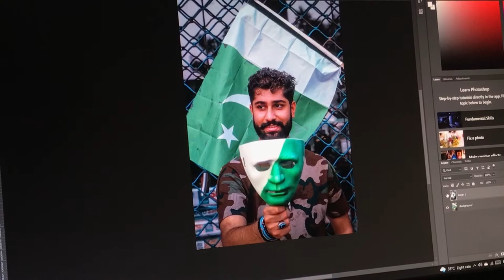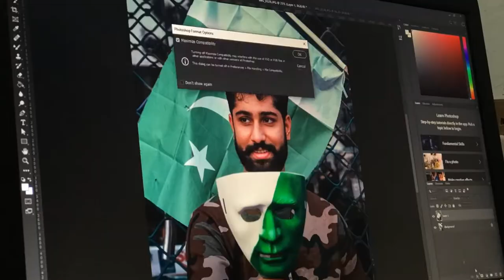Azaadi Mubarik Special || Happy Independence Day || Pakistan’s 75th Birthday || Lahore,Pakistan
Assalam-o-Alaikum Warahmatullah!

‎اگر آپکو ہماری ویڈیو پسند آۓ تو  آگے شئیر کریں جزاک اللّٰہ خیر